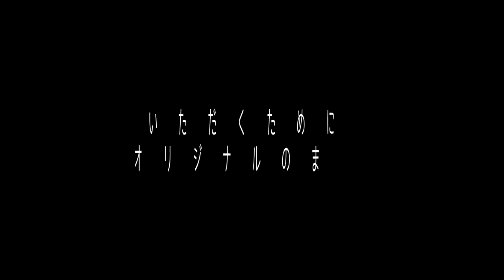｜高市早苗｜浜田聡｜政治家女子４８党｜2023年3月15日参議院予算委員会 立憲民主党の小西ひろゆき議員の公文書資料の捏造疑惑で炎上中！！高市早苗大臣を支持します！！